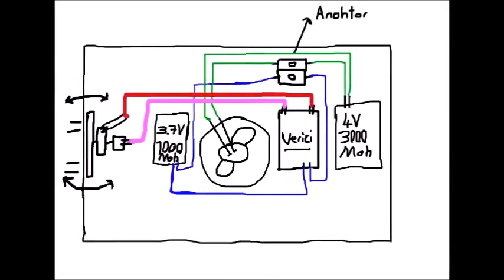HomeMade HOWERCRAFT (Remote CONTROLLED)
Constructed from lightweight materials AND Very Successful A howercraft